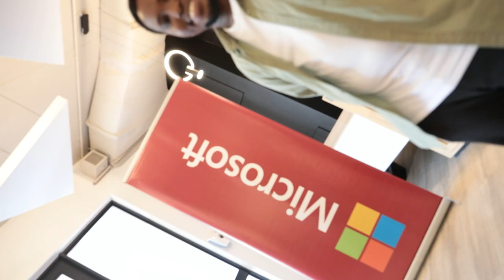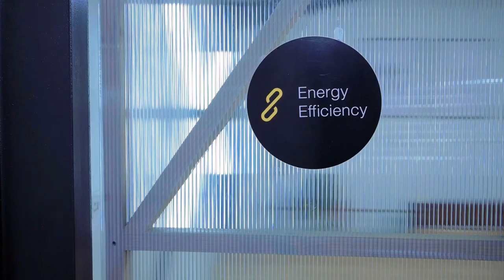Be Creative, Be Distinctive, Be Impactful